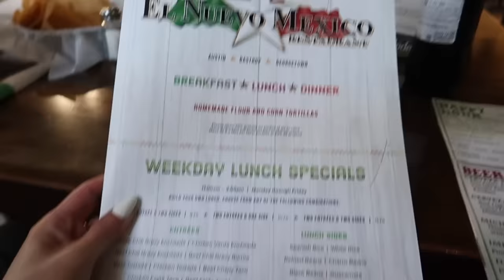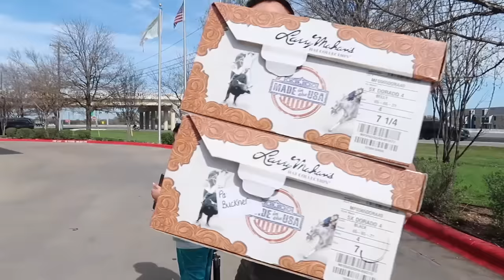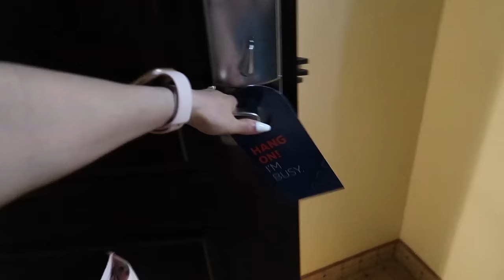LLEGAMOS 🙌😜 AUSTIN tx QUE😦 PASÓ EN LA FIESTA 😳SE CAE MI AMORCITO 😱BAILANDO 💃 👀🫢